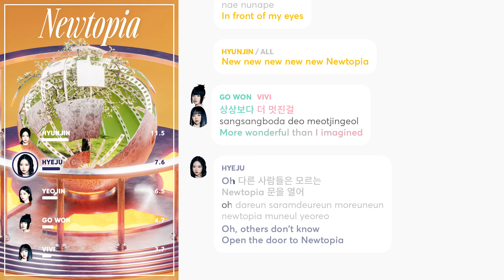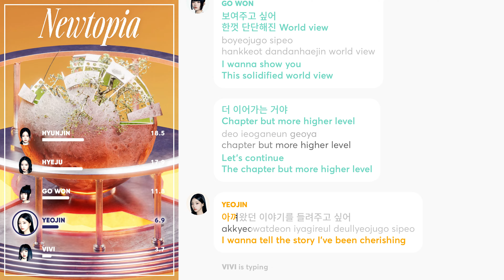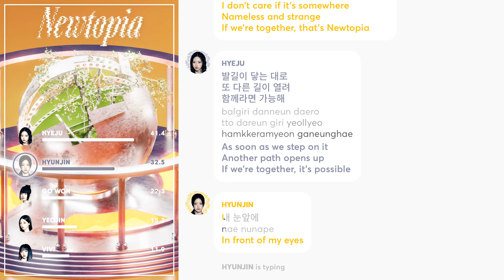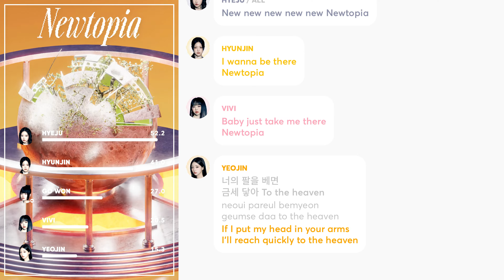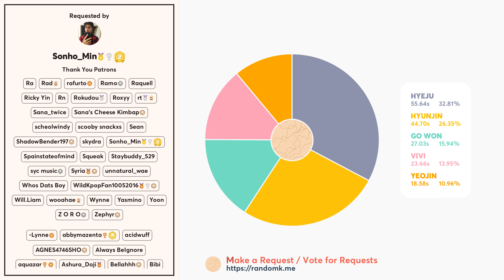Loossemble - Newtopia (Line Distribution + Lyrics Karaoke) PATREON REQUESTED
Requested by Patreon Supporter: Sonho_Min

Line Distribution/Karaoke/Color Coded Lyrics Eng/Rom/Han/가사: Loossemble - Newtopia

Translation: Sohyun@random_k, please don't use this translation for any lyrics/line distribution videos or lyrics websites, but you can use it for other purposes with proper credits.